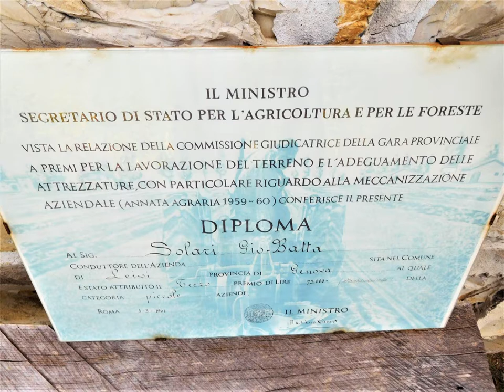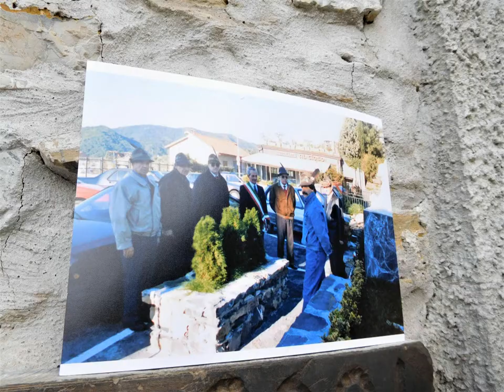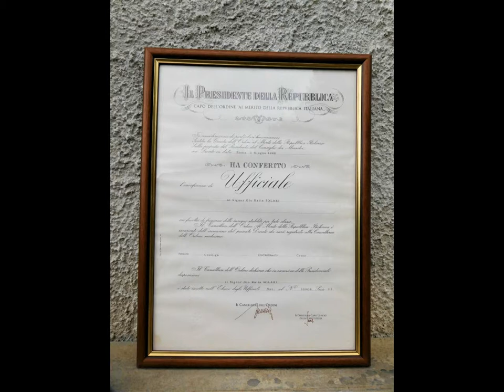OMAGGIO a GIO BATTA SOLARI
Agosto 2020.
Video e Musica di Franco Trabucco